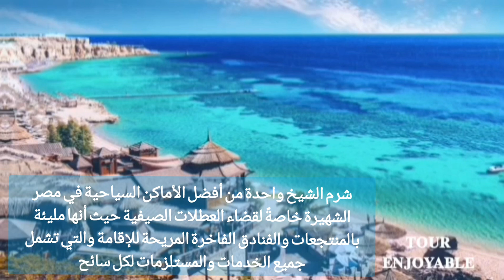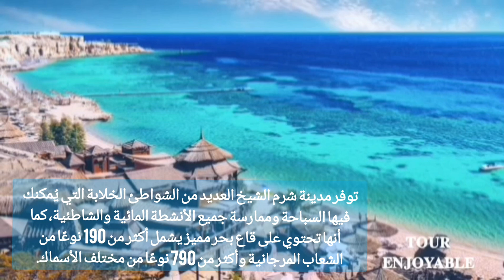Summer tourism places in Egypt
Egypt is a wonderful destination and one of the best tourist countries in the world, as this beautiful destination has archaeological sites dating back more than 5,000 years in ancient times.

It also has many desert adventure spots and extraordinary seabed beaches, so whether you are exploring the country's famous landmarks, soaking up the sun on its pristine beaches, or visiting for the purpose of learning about the local culture, Egypt is a destination that promises to delight and dazzle travelers of all ages. And interests.

Egypt is now witnessing the hot season from May to October, and the weather in Egypt is usually hot in the summer, especially in the upper parts of the country, so most travelers go to coastal cities during this period by booking tourist trips to Egypt in the summer in advance. Through some websites specialized in booking tourist tours in Egypt.

In order to enjoy your summer trip, you must get to know the summer tourism places in Egypt that help you enjoy the trip.

You can now make distinctive tourist experiences in Egypt in the summer by heading to some of the coastal cities in the country or enjoying the summer tourism attractions in Cairo, Luxor and Aswan.

مصر وجهة رائعة وواحدة من أفضل الدول السياحية في العالم حيث تمتلك هذه الوجهة الجميلة أماكن أثرية يعود تاريخها إلى أكثر من 5000 عام في العصور القديمة.

كما أنها تمتلك العديد من أماكن المغامرة في الصحراء والشواطئ ذات قاع البحر غير العادية، فسواء كنت تستكشف المعالم الشهيرة في البلاد أو تستمتع بأشعة الشمس على شواطئها البكر أو زيارتك بغرض التعرف على الثقافة المحلية، فإن مصر هي الوجهة التي تُعد بإسعاد وإبهار المسافرين من جميع الأعمار والاهتمامات.

تشهد مصر الآن الموسم الحار من شهر مايو/أيار إلى أكتوبر/ تشرين الأول وعادةً يكون الطقس في مصر حارًا في الصيف خاصةً في الأجزاء العليا من البلاد، لذلك يتجه أكثر المسافرين إلى المدن الساحلية في هذه الفترة عن طريق حجز رحلات سياحية إلى مصر في الصيف مسبقًا من خلال بعض المواقع الإلكترونية المتخصصة في حجز الجولات السياحية في مصر.

ومن أجل الاستمتاع برحلتك الصيفية يجب عليك التعرف على أماكن السياحة الصيفية في مصر التي تُساعدك على الاستمتاع بالرحلة.
Tourenjoyable features the most amazing sights around the world divided into various "best of" lists. Topics can range from landscapes, ancient monuments, islands, wildlife, countries and anything else that we find interesting. We create these lists for entertainment purposes but also to provide a sense of what there is to see in a country, city or continent and hope they are useful as a starting point for your next great travel journey.

There are always the most beautiful and the best. There are very many beautiful cities, and always in our channel, we will shed light on them. I hope that you will follow the channel and activate the bell button to receive all new.